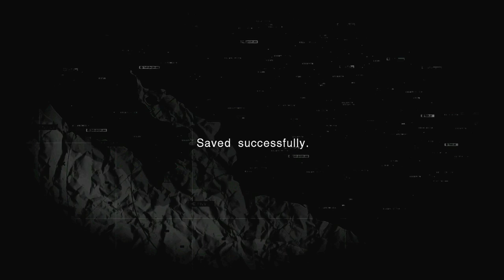Metal Gear Solid Peacewalker - Let's Play 15 - XBOX 360 PS3 - (Denonu Plays) | Denonu Does Gaming